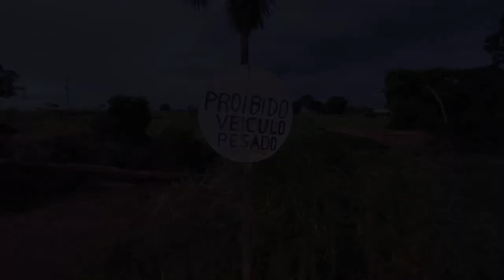ROLIM DE MOURA: Produtores da linha 188 precisam andar mais de 20km para escoar produção